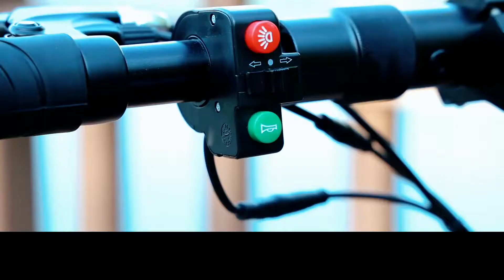Top 1 E scooters in europe | Are electric scooters legal in Europe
10inch off road aluminium E scooters in europe

1.10 inch off road wheel aluminium+ Iron frame frame
2. LCD display
3.battery capacity:48V16AH
5.front/rear Dis brake
6.with front light and rear light/brake light
7.Motor ：48v500W
8.max speed:40km/h(with 3speed 15/25 or 40 different)
9.Max loading:200kg
10：IP54 Waterproof. rear motor
11.10inch air tire
12. support flashlight(2side) and brake light, turn light,
13. with front/rear shock absorption
14. without seat
15. color:Black

Package info:
Folding size: 120*26*37CM
Expansion size: 110*24* (80-120) CM
Packing size 119*31*36CM
NW:22.5KG/GW:25KG
20ft:210pcs 40ft:430pcs 40HQ:498pcs